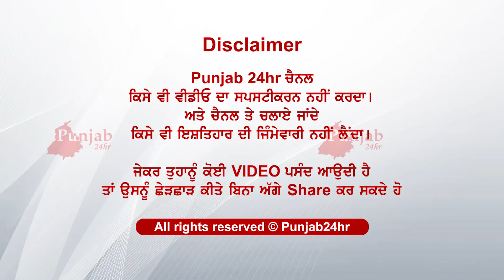6 ਦਿੱਨਾਂ ਦੀ ਬੱਚੀ ਲੈ ਪਰਿਵਾਰ ਜਾਵੇ ਖੁਸ਼ੀ ਖੁਸ਼ੀ ਘਰ